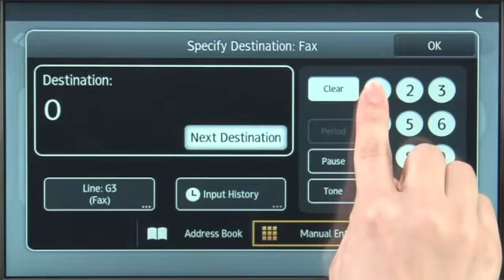MP C3003 MP C3503 MP C4503 MP C5503 MP C6003 Quick Fax Function